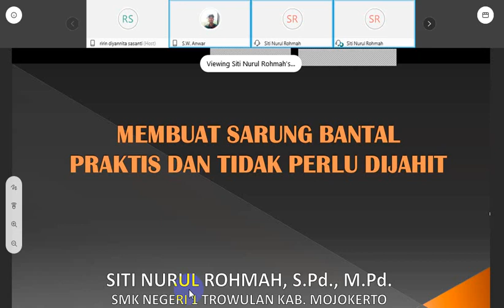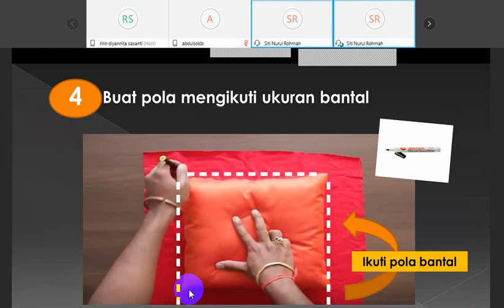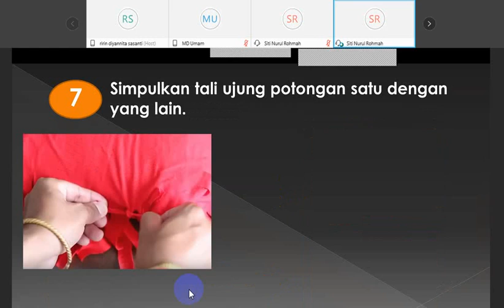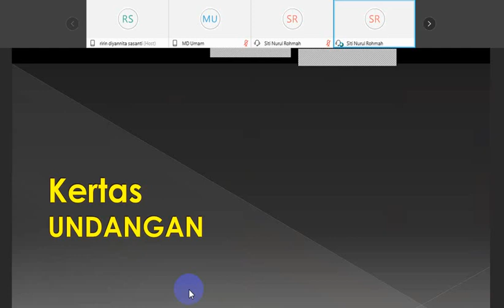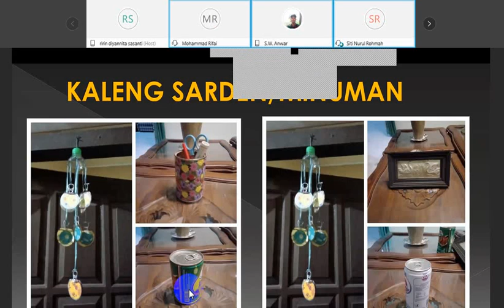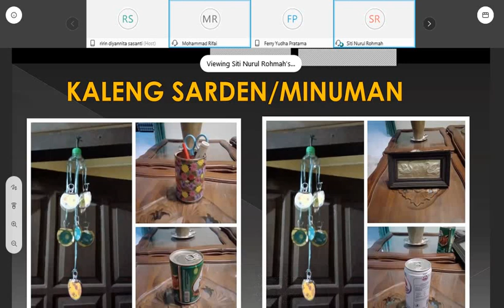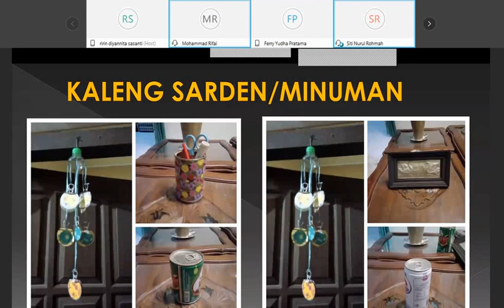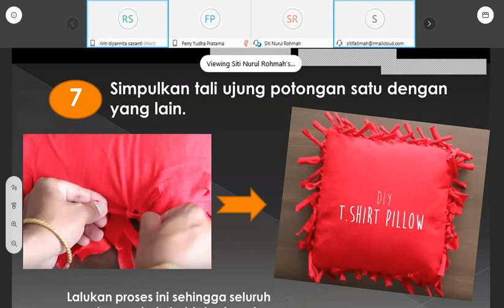Membuat Sarung Bantal Praktis dan Tidak Perlu Dijahit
Cara membuat sarung bantal praktis dan tidak perlu dijahit